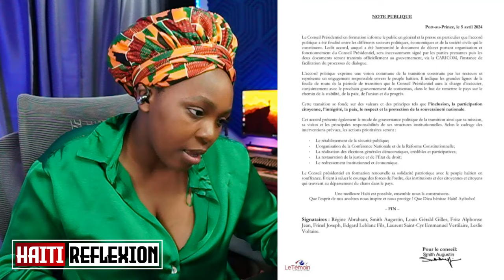GUY PHILIPE RWA..KARIKOM VLE TOU FINI AK HAITI.LAPOLIS SEZI YON BANN ZAM POU BANDI VIV ANSANM YO